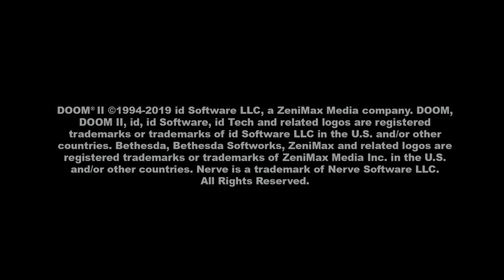DOOM 2 - Back to Saturn X (Map 32: The Hard Way): Ultra Violence 100%